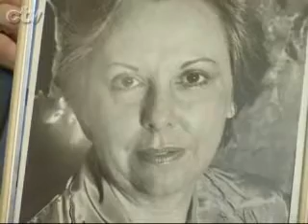FIERJ TV 1.243 - Comunidade na TV - Entrevista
03-jun-07 Jose Samburski sobre a exposicao de arte com obras de Miriam Blank